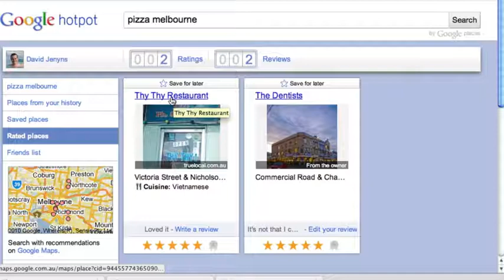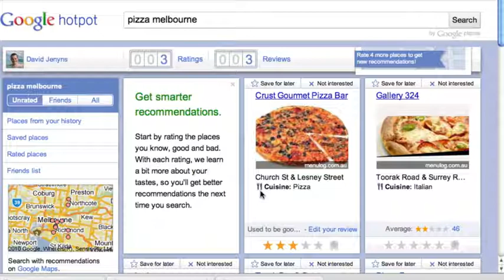Looking For Google Hotpot? It's New. It's Hot.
Google has just announced a new service called Google Hotpot. Watch as I jump in and take it for a test drive. In short it's a local recommendation engine powered by you and your friends. With Hotpot, Google's goal is to make local search results for places on Google more personal, relevant and trustworthy.